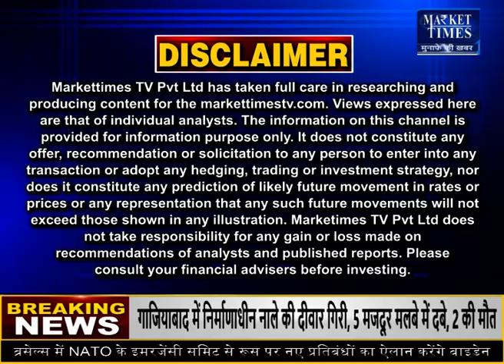मिटटी के तेल की कीमतों में उछाल ! Market Times TV